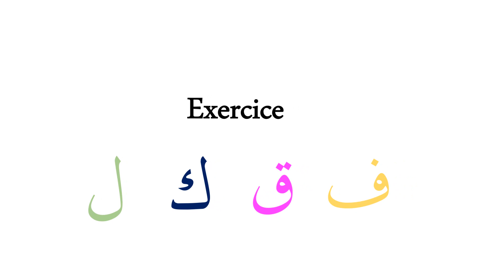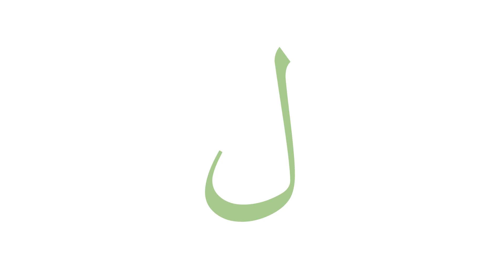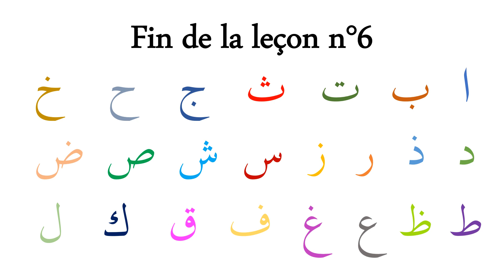Leçon n°6 - Fa Qaf Kaf Lam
L'alphabet - 6 sur 8